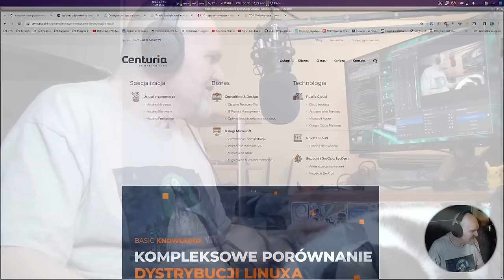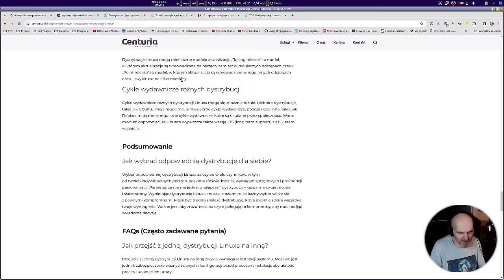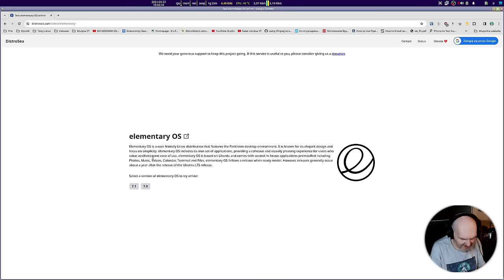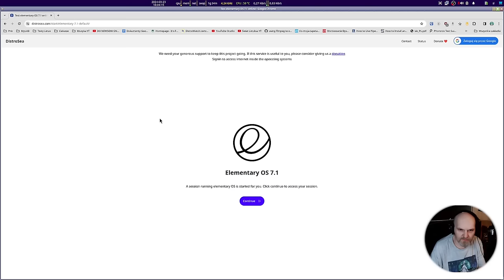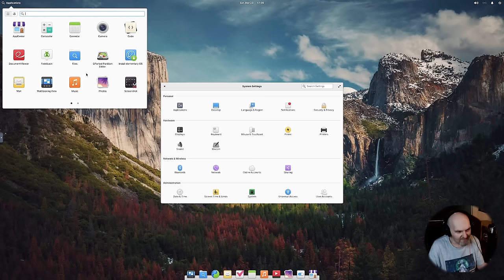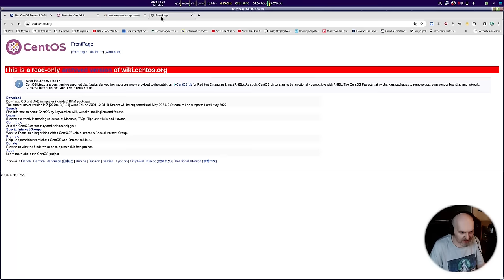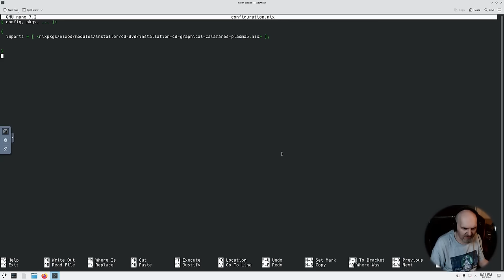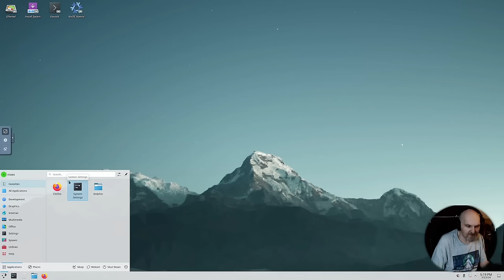Jaki Linux dla mnie najlepszy ? Który wygląda jak Windows ? Co to Rocky Linux ? Rozwiązanie jest tu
Dziś odpowiedź na praktycznie większość pytań jakie zadają nowi użytkownicy Linuksa lub osoby które chciałyby przejść na niego w jak najprostszy sposób ale mają mało ochoty i czasu na testy w realu. Myślę że ten film wiele Waszych problemów rozwiąże lub przynajmniej ułatwi proces przejścia na pingwina.

PARTNERAMI KANAŁU SĄ:
Eveo Polska